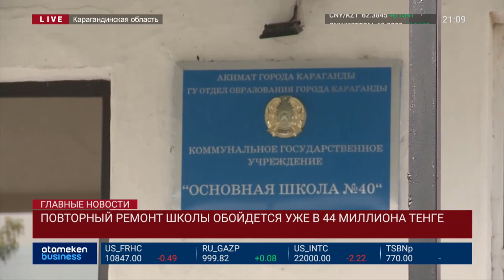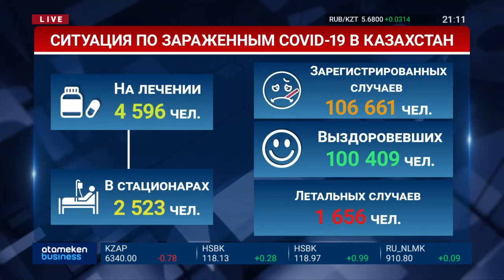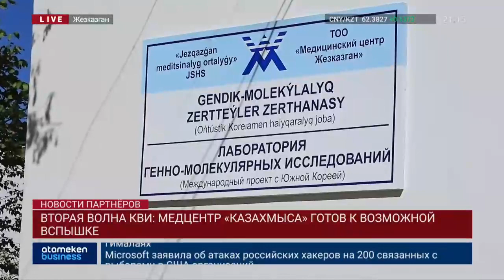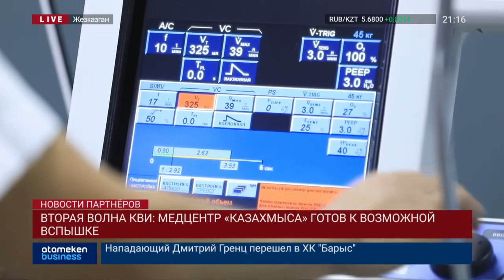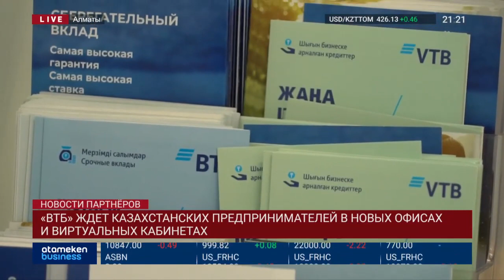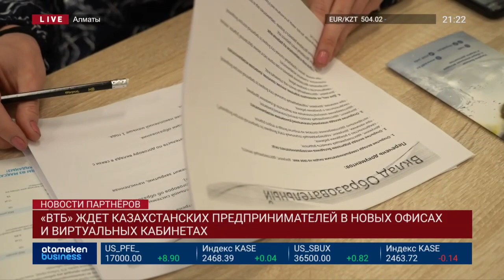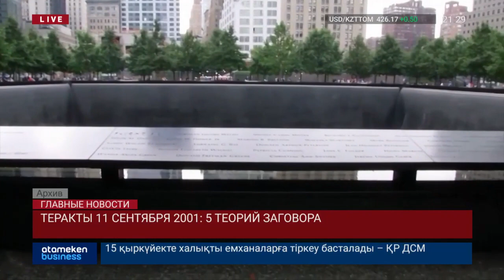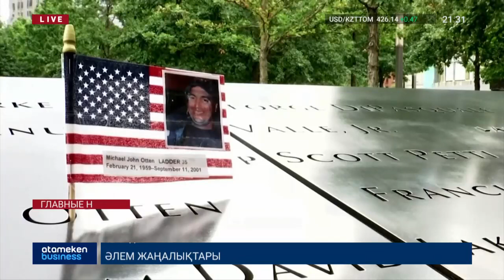НОВОСТИ. Выпуск от 11.09.20 / Басты жаңалықтар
О займе Всемирного банка для МОН РК.
На закуп копьютеров выделили порядка 6 млрд бюджетных тенге,  но в наличии их нет.
Дети семьи Токаевых в Караганде не смогли пойти в свою школу
ОТБИВКА
МЗ РК: жесткий карантин введут при регистрации 30 тыс зараженных в сутки

В Алматы могут отменить локдауны в выходные
К второй волне коронавирусной инфекции готов медицинский центр Жезказгана.
Штраф за якобы дорогой анальгин оспорила в суде владелица аптеки
Аграрии похитили по госпрограмме «Сыбага» 200 млн тг субсидий

«ВТБ» ждет казахстанских предпринимателей в новых офисах и виртуальных кабинетах.

М. Бектурова про цифровой генплан Нур-Султана
20 млдр бюджетных тенге просит выделить аэропорт Нур-Султана на реконструкцию ВПП
Кто стоит за терактами 11 сентября?
5 самых известных теорий заговора.